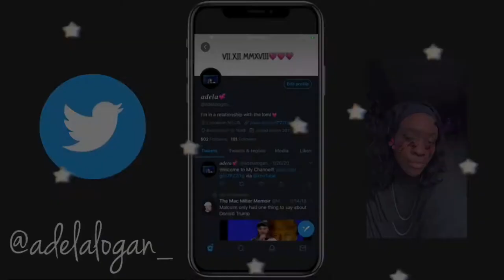MY FIRST VLOG!!!!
Today i decided to walk around my neighborhood and I really wanted you guys to come with me I hope you liked it next time I do this I will have a topic to talk about instead of just talking about random stuff but it was my first vlog so obviously it wasn’t going to be perfect.